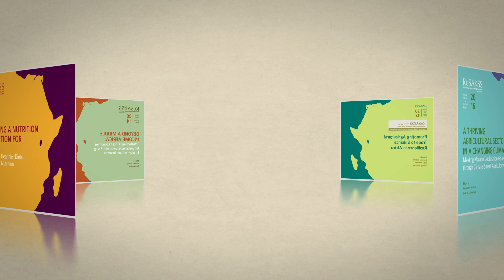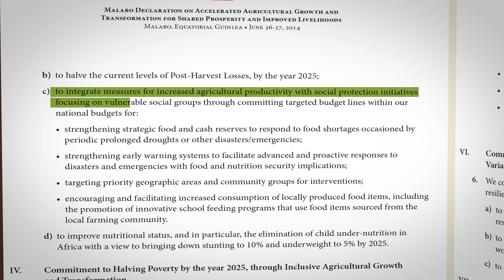ReSAKSS 2018 Annual Conference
The International Food Policy Research Institute, in partnership with the African Union Commission, is convening the 2018 ReSAKSS Annual Conference to promote review and dialogue on the CAADP implementation agenda among policymakers, development partners, researchers, advocacy groups, farmers’ organizations, the private sector, and other key stakeholders from within and outside Africa. The conference will take place at the African Union headquarters in Addis Ababa, Ethiopia on 24-26 October 2018. The theme of the conference is “Boosting Growth to End Hunger by 2025: The Role of Social Protection.”